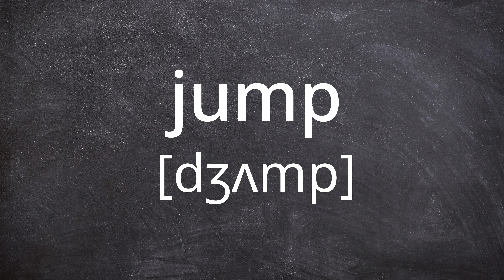JUMP Pronunciation in American English